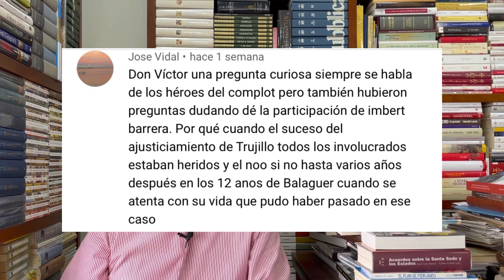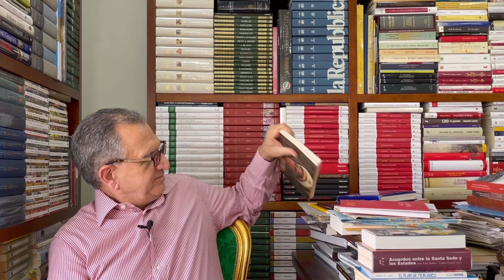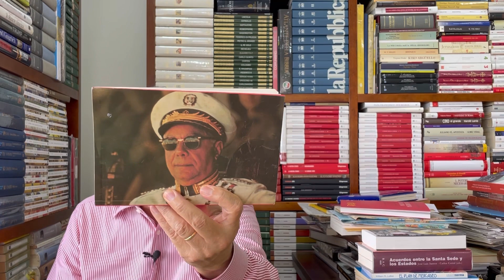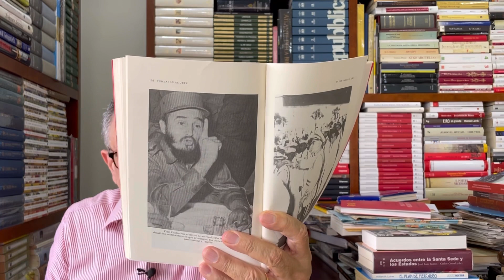Respondiendo sus preguntas: ¿El fantasma de Trujillo? ¿Que pasó con el chofer de Trujillo, Zacarías?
Recuerden dejar sus preguntas en los comentarios 👇🏻👇🏻

¿Interesado en adquirir la obra SANGRE EN EL BARRIO DEL JEFE? 👇🏻👇🏻
La puedes adquirir en el siguiente link: 👉🏻